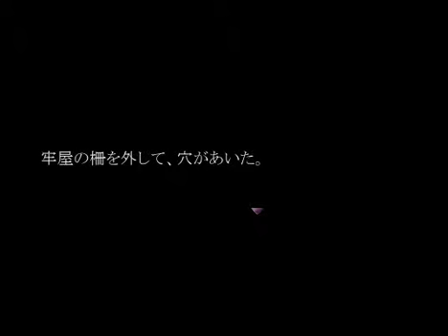子供の時の約束に導かれ… 霧雨の降る森 part４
どうも皆さまこんにちはこんばんは！

本日は霧雨の降る森part４です。
音が怖い。